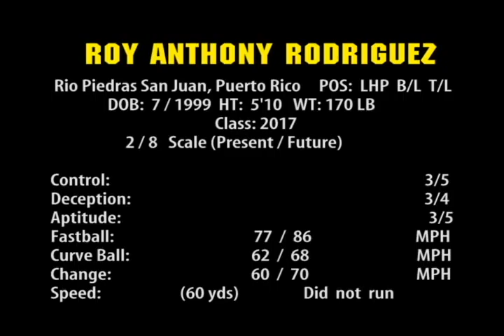Roy Rodriguez LHP